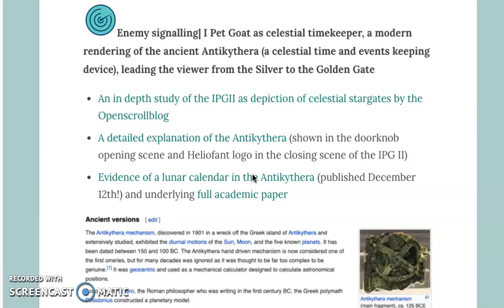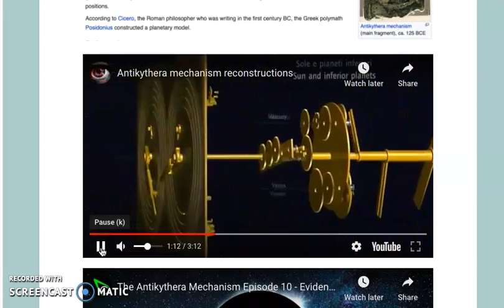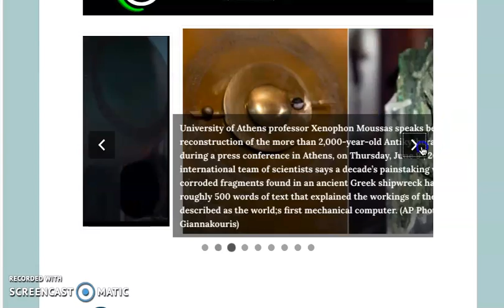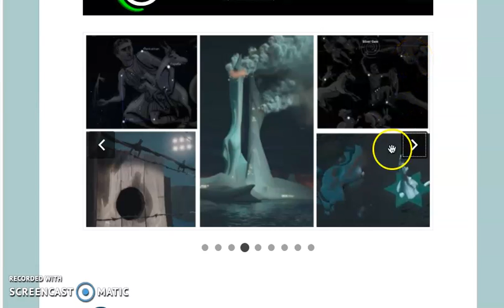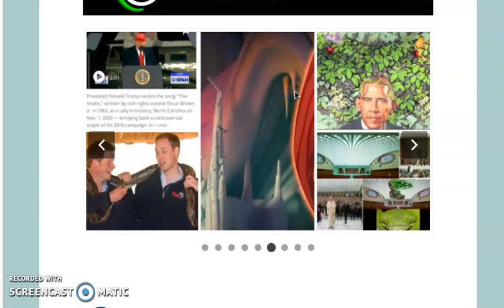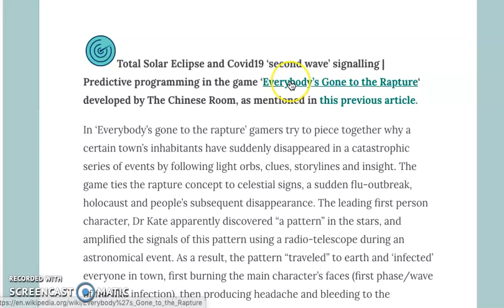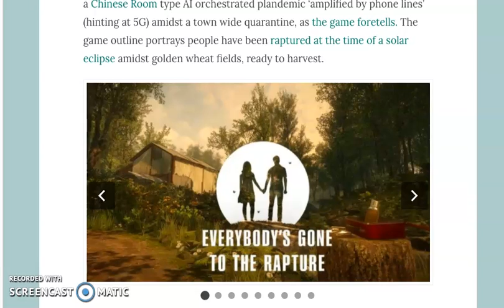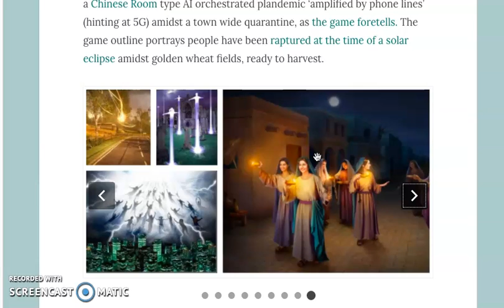Our winter rest | Part 3 of 4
Many blessings,
Sabine